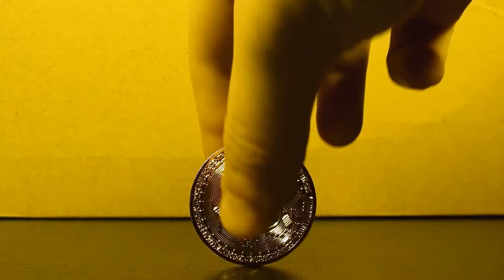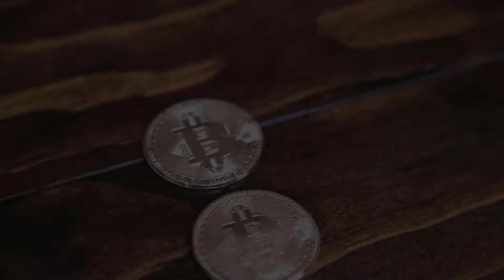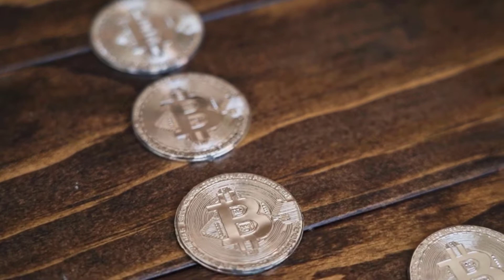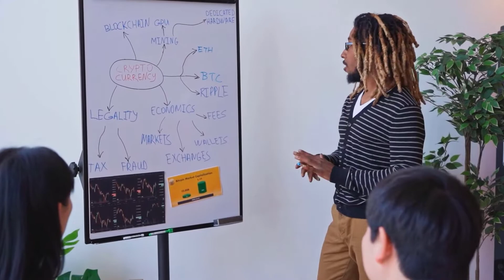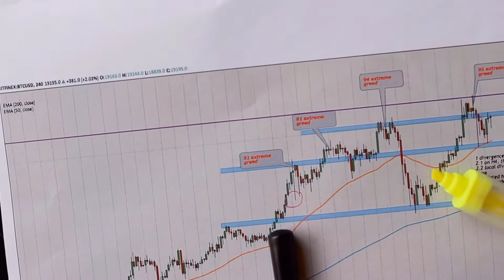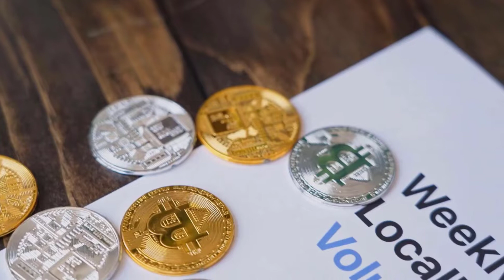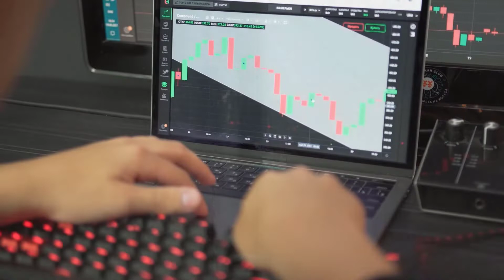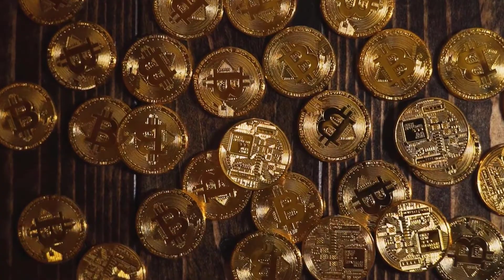KCS WILL SURPASS THE LIMITS AFTER THIS?? - KUCOIN PRICE PREDICTION 2023 & ANALYSES